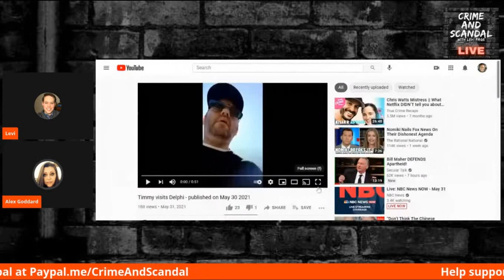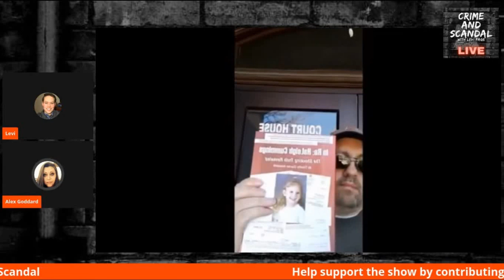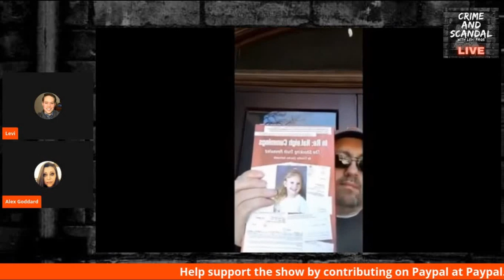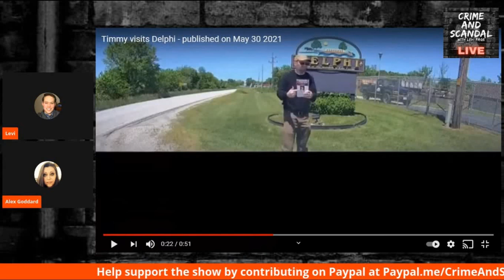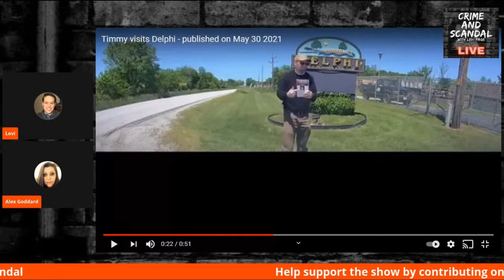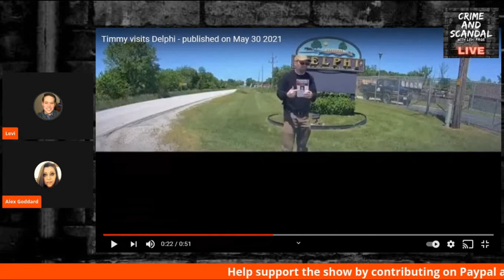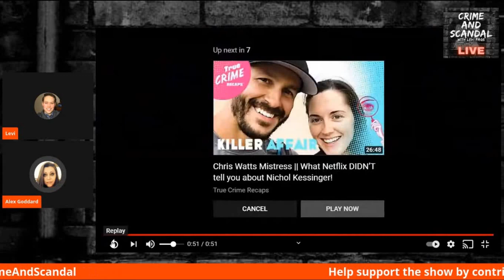Levi Page Timothy Holmseth Visits Delphi.. May 31 2021